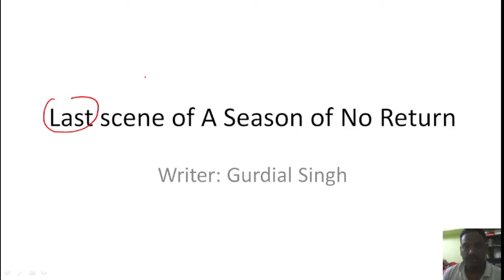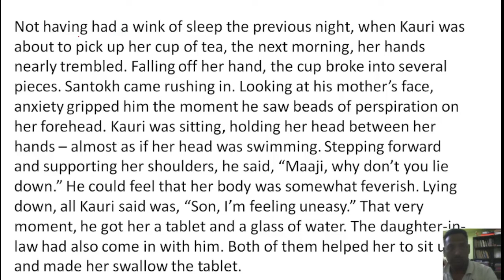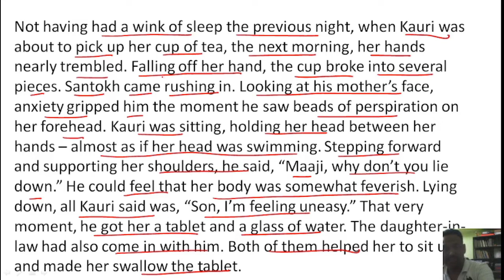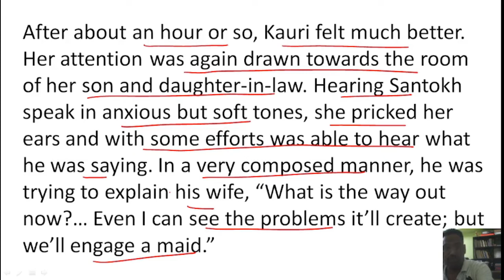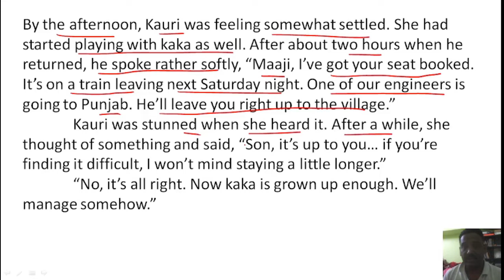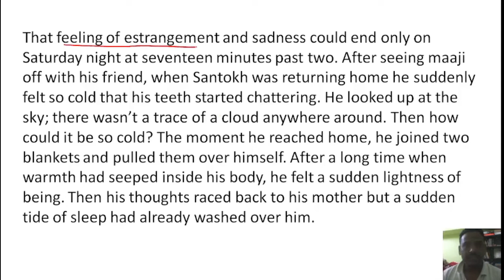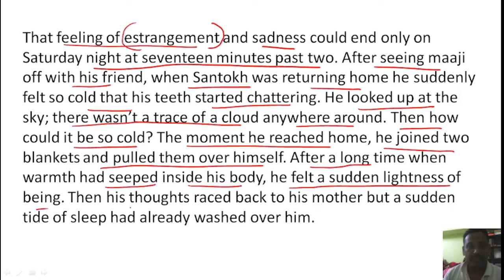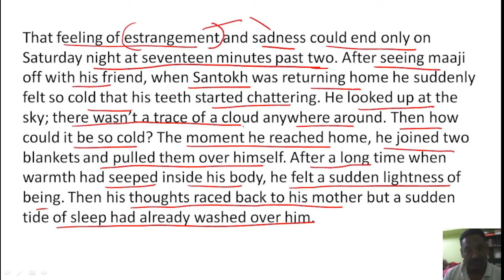Last scene in 'A Season of No Return'